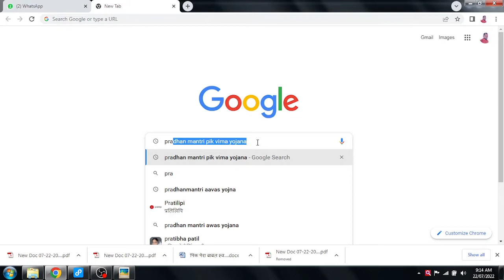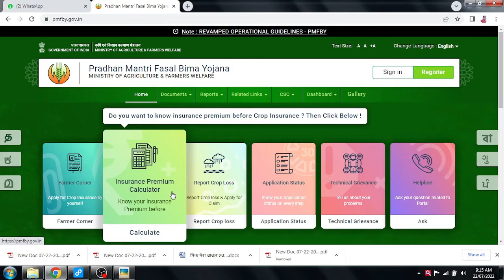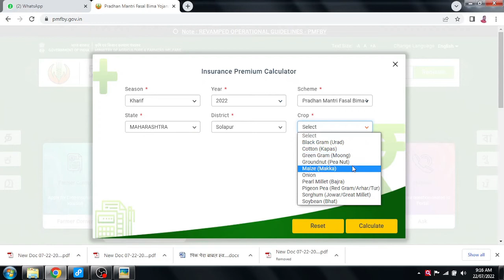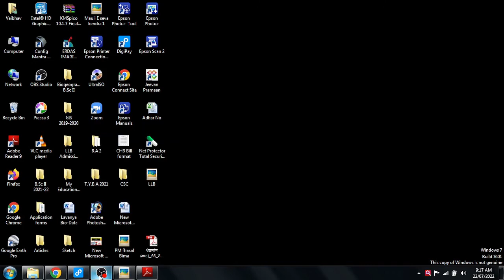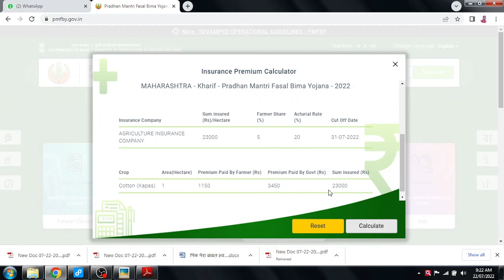प्रधान मंत्री फसल बिमा योजना / पीक विमा योजना / Pradhan Mantri Pik Vima Yojna